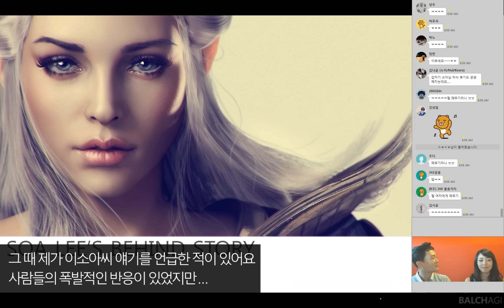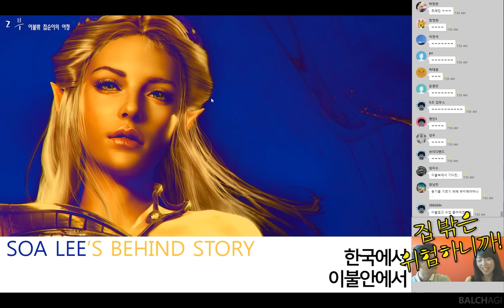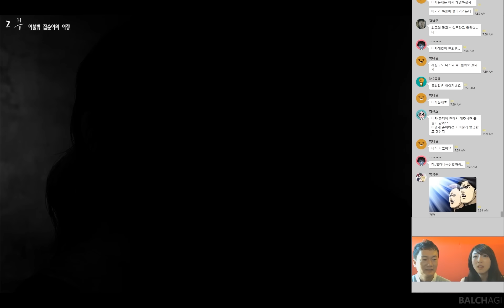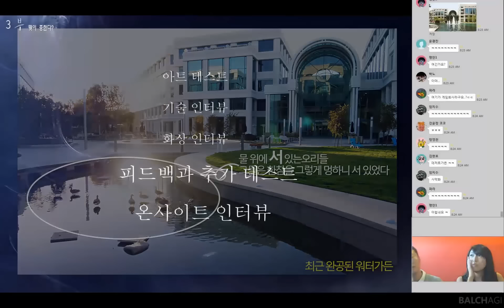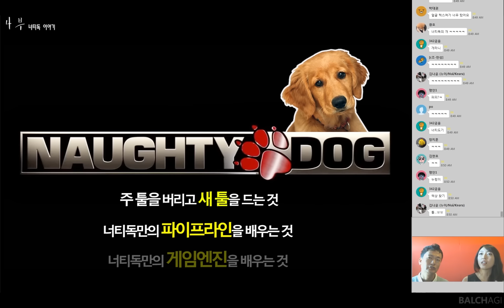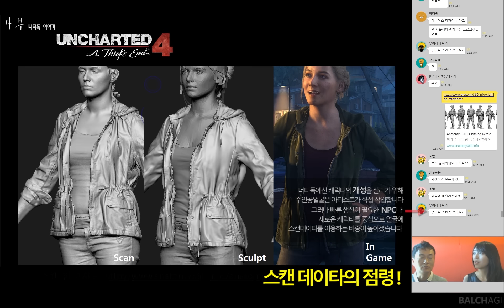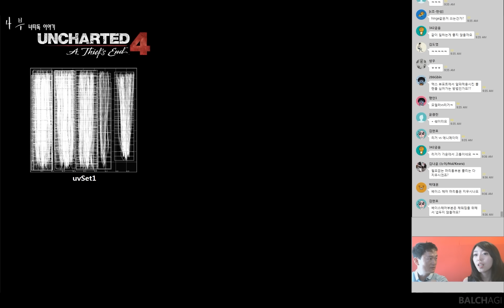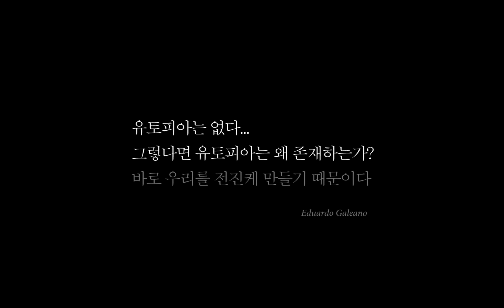[발차기쇼] 이소아 Full 영상 "너티독 풀/비하인드 스토리"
이소아님은 현재 Uncharted와 Last of us로 유명한 켈리포니아에 위치한 게임회사 NaughtyDog에서 Character Artist로 근무하고 계십니다.
이소아님의 발차기쇼는 지난 2016년 9월 25일 BALCHAGI 발차기를 통해서 Online상에서 진행이 되었습니다.